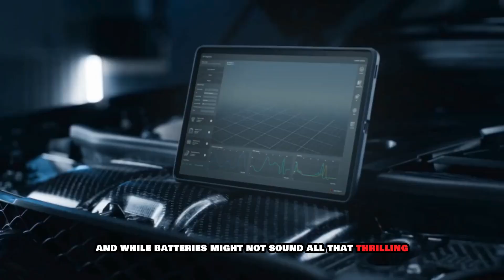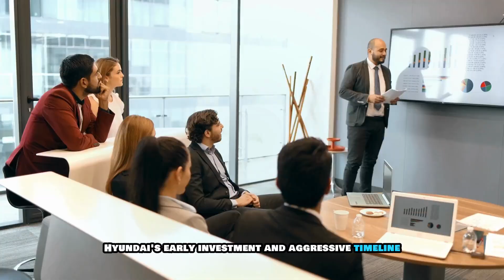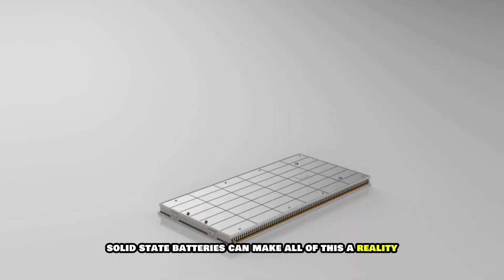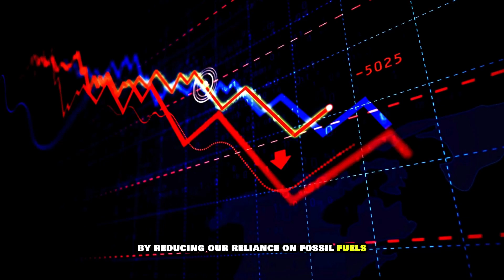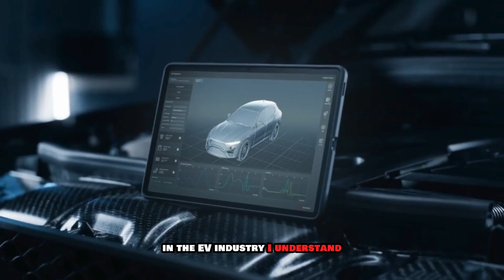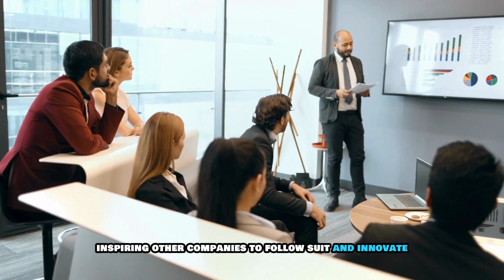Hyundai CEO: Our New Solid State Battery WILL DESTROY The Entire EV Industry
Discover how Hyundai is revolutionizing the EV industry with their groundbreaking solidstatebatteries technology ! These innovative battery promise 50% more energy density than current lithiumbattery options, allowing EVs to travel from New York to Los Angeles on a single charge. With enhanced safety features and faster charging times, Hyundai is positioning itself as a leader against competitors like Toyota and Honda .

Learn about the potential broader applications and the economic and environmental benefits solid-state batteries could bring. Join us as we explore how Hyundai's advancements could reshape transportation and energy storage for a greener future.